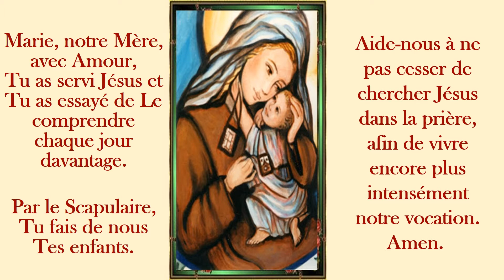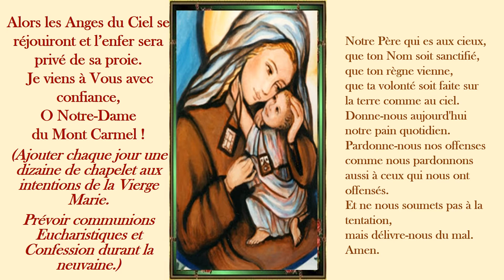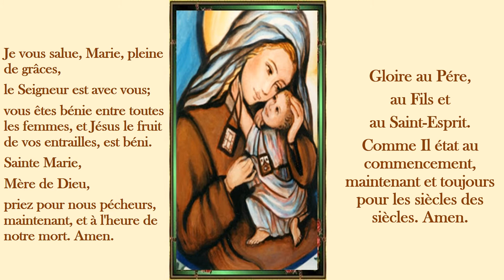Neuvaine à Notre Dame du Mont Carmel ~Cinquième Jour ~